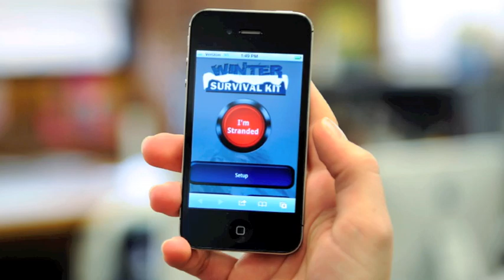The next 50 years at NDSU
The next 50 years from North Dakota State University's President Dean L. Bresciani.